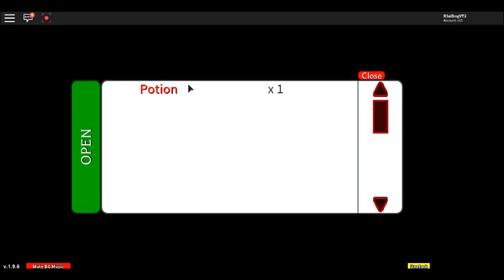Roblox | Losing 2 Times... THEN WINNING THE BADGE!!!!! -Project Pokemon #4